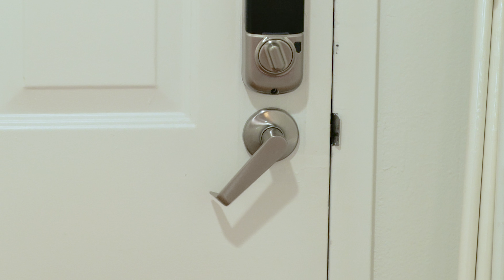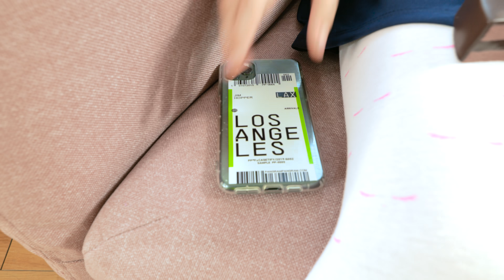Maggie love to play and take care about her friends